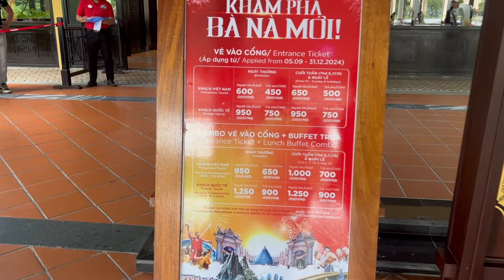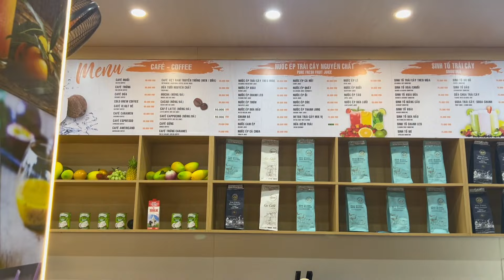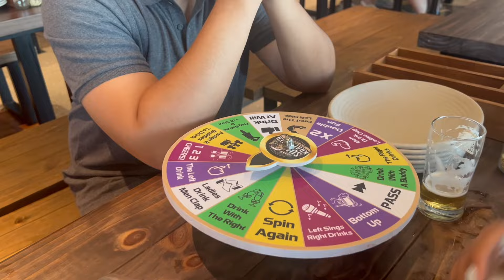Wandering Through Bana Hills French Village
Join me as I share insights from over 30 years in Thailand, exploring expat life, travel, and culture across Asia. From hidden gems to practical advice, dive into the real experiences of living abroad and discovering new places.